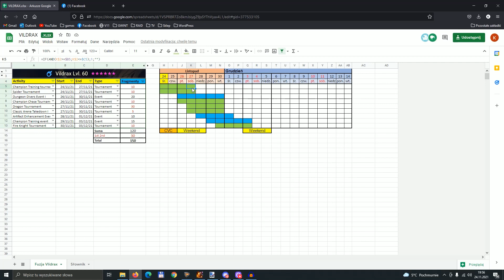Fuzja championa Vildrax - PL by Kochan - Raid Shadow Legends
Zapraszam do obejrzenia przewodnika do fuzji Vildrax.
00:00 Wprowadzenie
00:54 Vildrax
04:12 Jak zrobić fuzję
07:39 Kyoku
10:22 Gamuran
13:52 Urticata
16:16 Wythir the Crowned
19:29 Podsumowanie